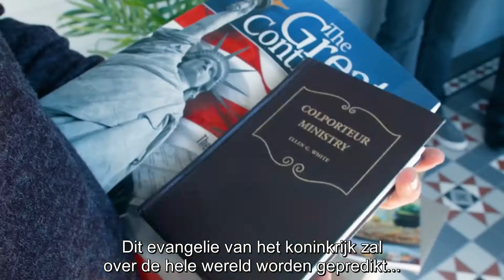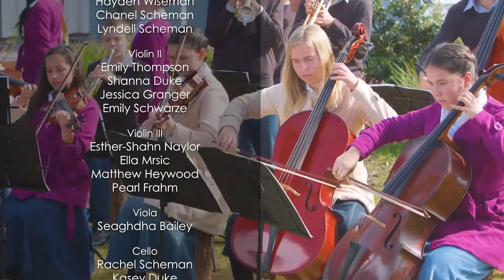We zullen Werken tot Jezus komt - Eastward Missions